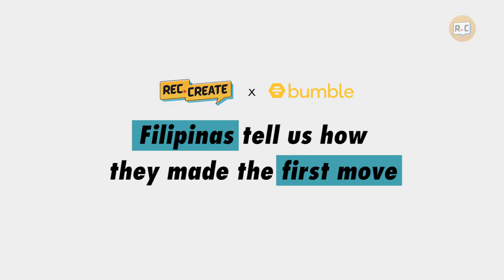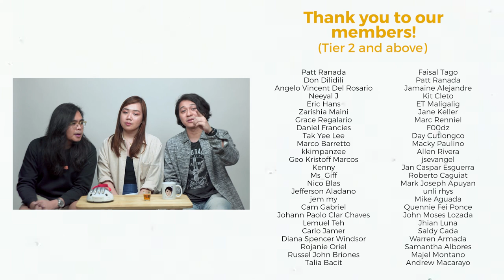We Asked Filipinas How They Made The First Move | Rec•Create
In this episode, we asked different women something that's still debatable up to this day--who makes the first move? These Filipina women share their personal stories, expectations in dating, and their experience in making the first move.